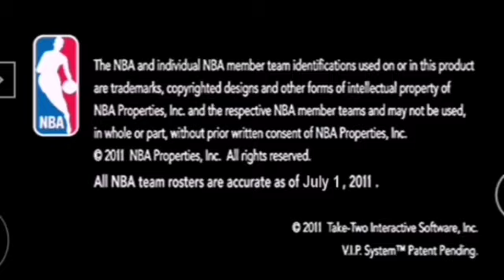NBA 2K12 (USA) - PSP (Sacramento vs Washington, MyPlayer)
NBA 2K12 (USA) - PSP (Sacramento Kings vs Washington Wizards, MyPlayer).
Sony PlayStation Portable.
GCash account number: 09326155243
Thank you and God bless you! 😇❤️